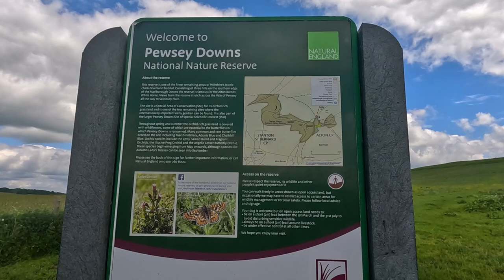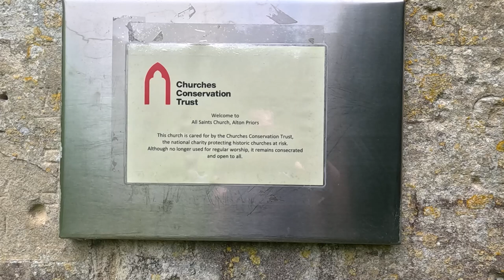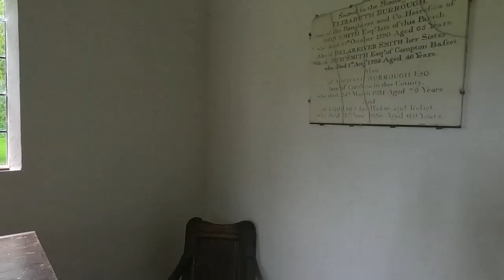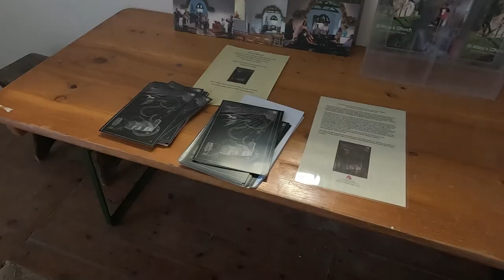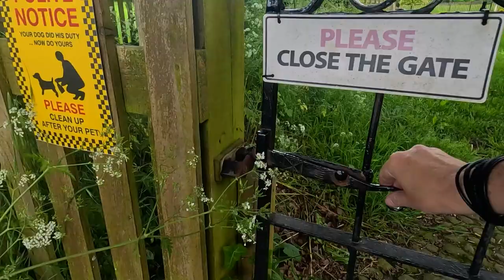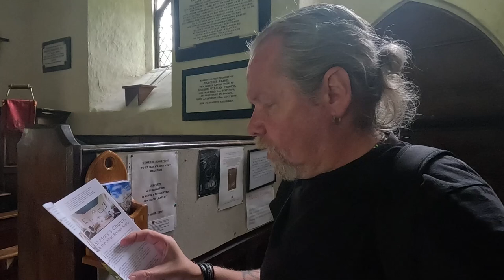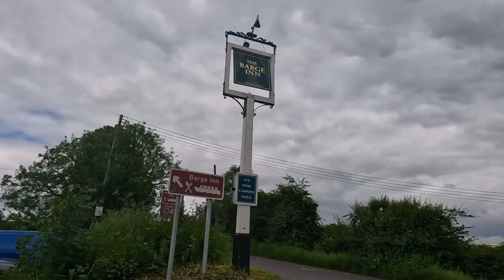WEIRD WILTSHIRE and Churches Around ALTON BARNES | AVEBURY 2024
In the Second Video from another Pilgrimage to the Ancient and Sacred Landscape of Avebury in Wiltshire, I stop off at Pewsey Downs below Knap Hill to talk about the Strange and Unexplained Events that have occurred around this Area over the years. I then check out the Historic Churches of Alton Prior and Alton Barnes before Lunch at The Barge Inn in Honeystreet, a Pub popular with Crop Circle Enthusiasts!

Recorded: Wednesday 29th May 224
EQUIPMENT:
Canon E0S M50
GoPro HERO11 Black:
GoPro HERO8 Black:
MICROPHONE:
RØDE Video Mic GO
RØDE Video Micro
EDITING:
Adobe Premier CC 2023